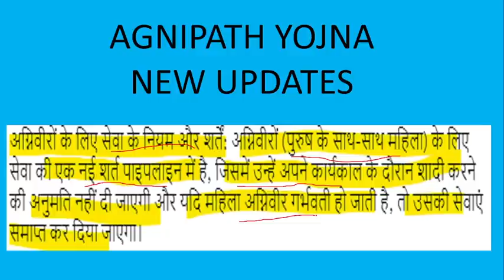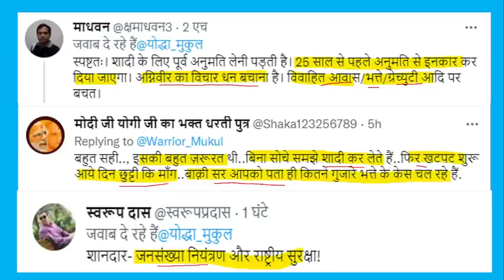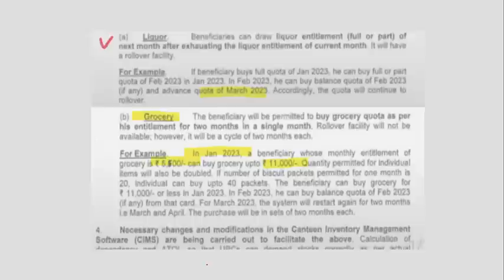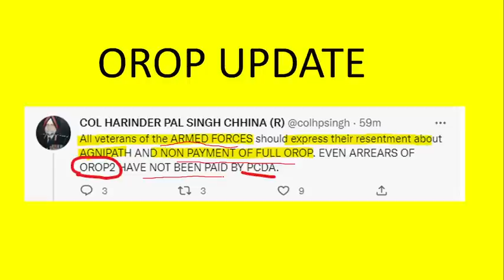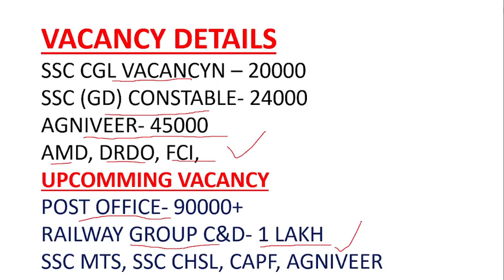फौज ने बदले अपने नियम| अग्निवीर नहीं कर सकेगे शादी | कैंटीन कोटा क्यों बदला,OROP UPDATE| Job की आंधी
IMPORTANT LINKS
NOTIFICATION-

100% EX- SERVICEMEN JOB/ ONLY FOR EX-SERVICEMEN JOB